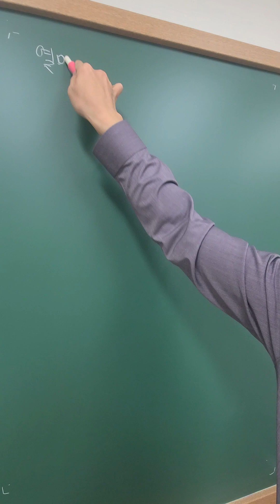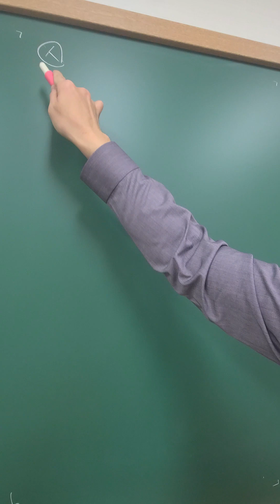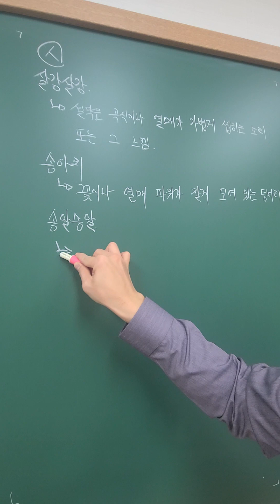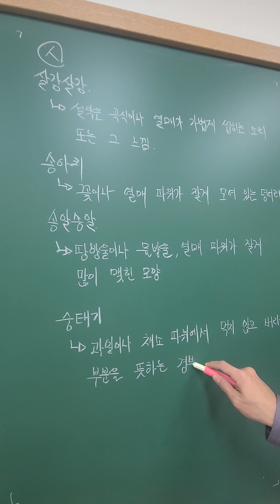열매와 관련된 우리말 3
ㅂ
보늬
밤이나 도토리 따위의 속껍질

보리똥
보리수나무의 열매를 뜻하는 전라 방언

불똥
보리수나무의 열매를 뜻하는 경남 방언

배꼽
열매의 꽃받침이 붙었던 자리

빈탕
땅콩, 잣, 호두 따위와 같이 껍데기가 딱딱한 열매가 속에 알맹이가 들어 있지 아니하고 빈 것

ㅅ
살강살강
설익은 곡식이나 열매가 가볍게 씹히는 소리 또는 그 느낌

소득소득
풀이나 뿌리, 열매 따위가 시들고 말라서 조금 거친 모양

송아리
꽃이나 열매 따위가 잘게 모여 달려 있는 덩어리

송알송알
땀방울이나 물방울, 열매 따위가 잘게 많이 맺힌 모양

송이
꽃, 열매, 눈 따위가 따로따로 다른 꼭지에 달린 한 덩이

숭어리
꽃이나 열매 따위가 굵게 모여 달린 덩어리

숭얼숭얼
땀방울이나 물방울, 열매 따위가 많이 맺힌 모양

숭태기
과일이나 채소 따위에서 먹지 않고 버리는 부분을 뜻하는 경북 방언

[네이버 지식백과] 열매와 관련된 우리말 (시사상식사전, pmg 지식엔진연구소)